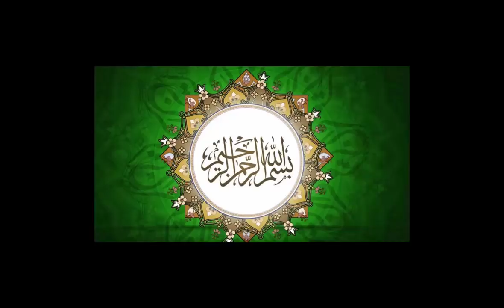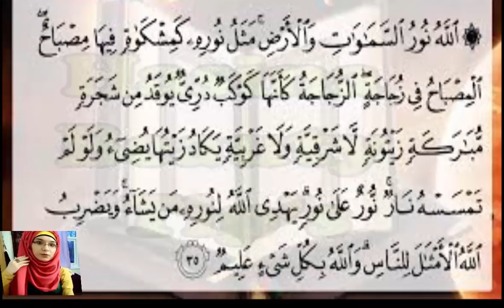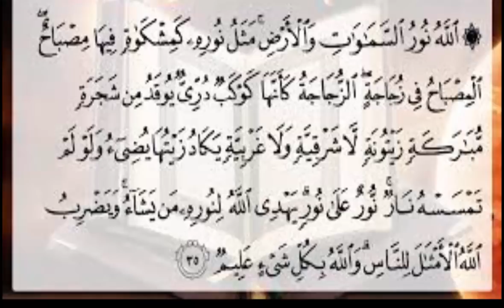QURANI WAZAIF IN URDU/CHEHRAY PER NOOR LANAY KA WAZIFA/CHEHRAY KO KHUBSURAT BANANAY KA WAZIFA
QURANI WAZAIF IN URDU/CHEHRAY PER NOOR LANAY KA WAZIFA/CHEHRA NOORANI NOOR KERNAY KA WAZIFA

JO MANGO GAY WO MILLAY GA , IZAT DOLLAT ,SHORAT ,BUS AIK KAM KER LAIN ALLH SAB KUCH ATTA KERTA HAI

KALA JADO KHUTUM KERNAY KA TARIKA/WAZIFA/OR BANDISH  KI KAT /HER KISM K JADO KI KAT

HOME WHITENING TIPS IN URDU/TUBE LIGHT KI TRAH RANG GORA KERAIN  SHEHAD MEIN YE CHHEZE MILLA KER

ORAT OR MARD SHADI K BAD MOTAY OR SEHAT MAND Q HO JATAY HAIN AHAM WAJA MANZAREAM PER AGAI

khwabo ki shezadi mahimma  choudry  ki wo real pics jin ko dekh ker app kano ko hath lagain gay

WAZAIF IN URDU/ AMEER HONAY KA WAZIFA /BE PANAHA RIZQ MEIN IZAFAY K LIAY WAZIFA

WEIGHTLOSE TIPS IN URDU/ HOW TO WEIGHT LOSE FAST BY THIS DRINK  IN 4 DAYS  BY HOME REMEDIES